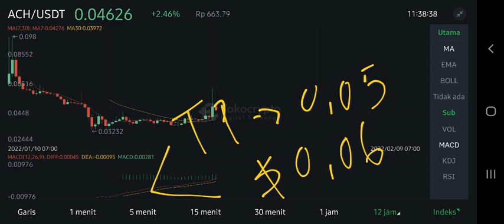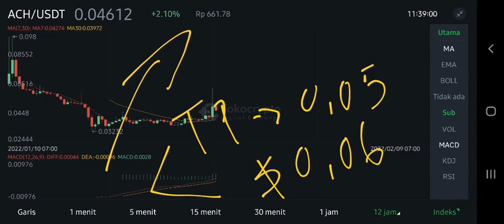ALCHEMY PAY COIN EXPECT A HUGE PUMP‼️ ACH PRICE FORECAST $0,06⁉️ ACH PRICE UPDATE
ach coin update